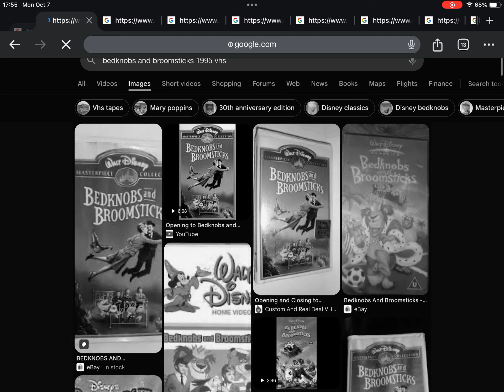October 3, 2024